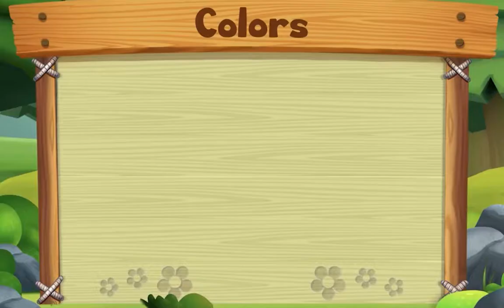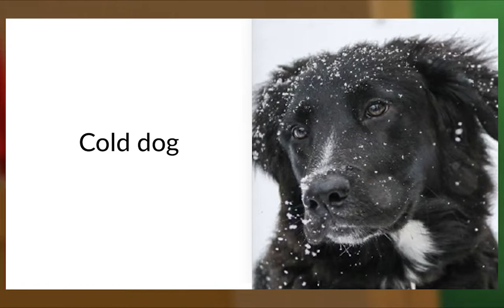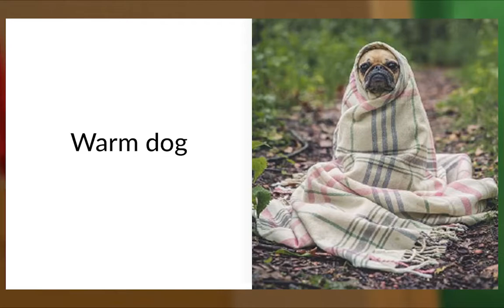Animal Island Learning Adventure (AILA) Preschool Learning System | Learning Session